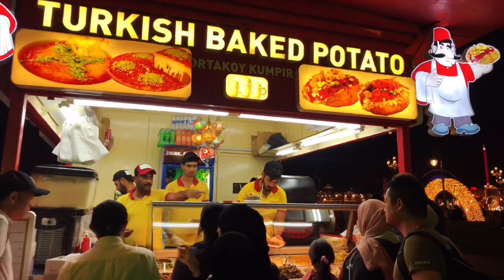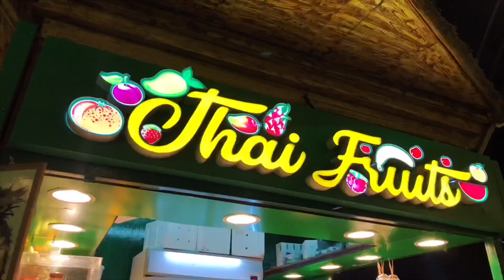PASYAL VLOG: Global Village Dubai 2020 - 2021 | Part 1 | MikeDes Tv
Global Village in Dubai is located on Sheikh Mohammed Bin Zayed Road Dubai. It combines cultures of 90 countries across the world at one place. It claims to be the world's largest tourism, leisure, shopping and entertainment project. It is the region's first cultural, entertainment, family and shopping destination. Every year, it has over 5 million visitors over an area of 17,200,000 sq ft (1,600,000 m2). The current admission fee is AED 15.

Global Village 2019/2020 has closed early due to the coronavirus outbreak.